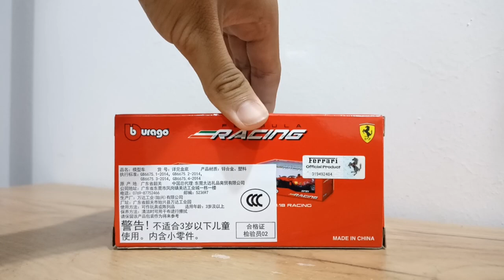BBURAGO FERRARI F1-75 | CHARLES LECLERC | F1 2022 UNBOXING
bburago f1-75 unboxing
f1 2022 Charles Leclerc